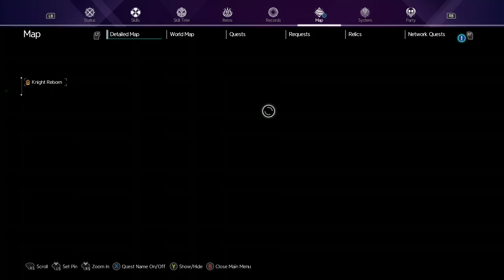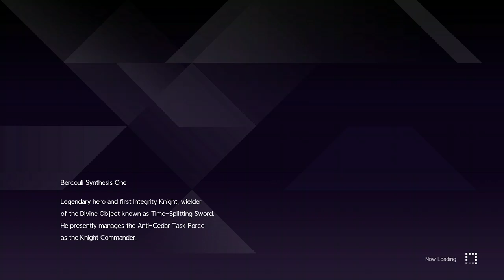Birthday Stream | Sword Art Online Alicization Lycoris